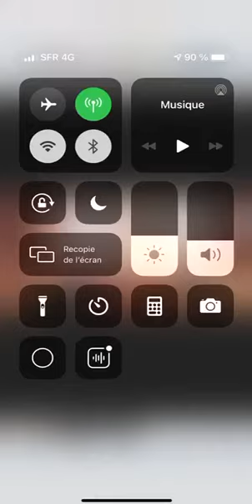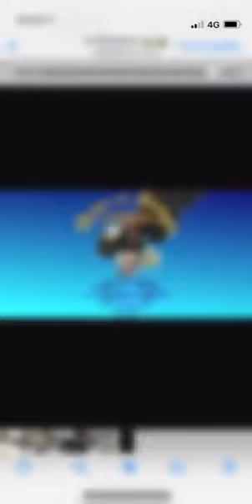Église de Bélus: Pasteur Jean Marc Thebois.